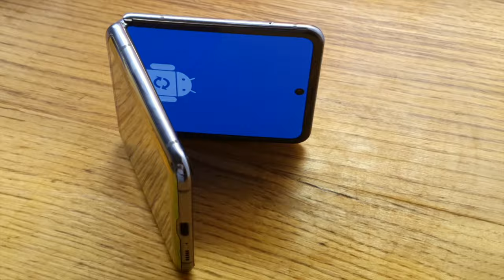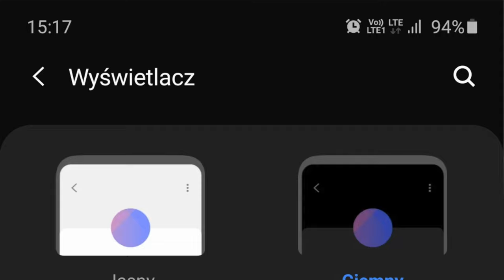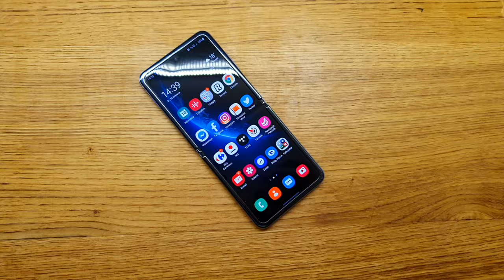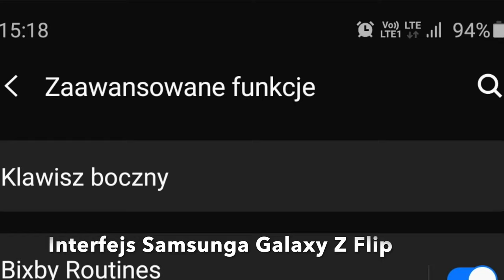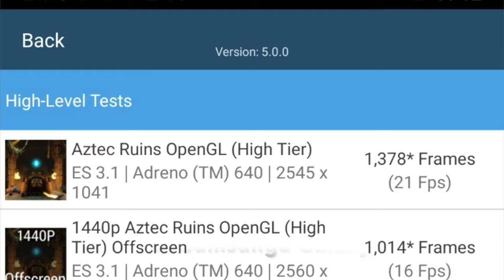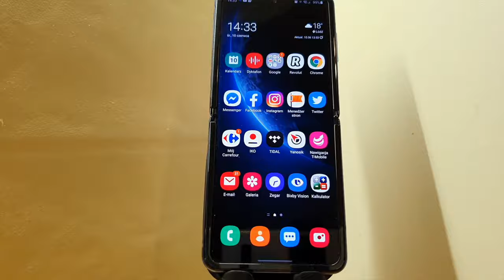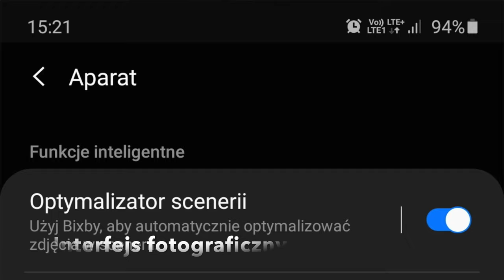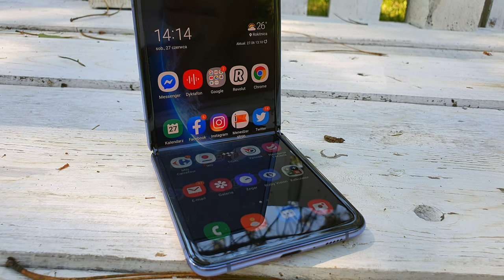Samsung Galaxy Z Flip - wideorecenzja mGSM.pl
Samsung Galaxy Z Flip jest konstrukcją na tyle specyficzną, że wymykającą się typowym ramom, w jakich zwykłem oceniać telefony. Ma parę niedociągnięć - ale jednocześnie okazał się zaskakująco solidny. Wygląda zjawiskowo, zjawiskowo działa, a do tego daje coś, czego nie doświadczyłem od lat - odgłos zamykanej klapki, wieńczący rozmowę telefoniczną. Składana obudowa sprawdza się w codziennej, nawet dość intensywnej eksploatacji, a wydajność urządzenia nie daje najmniejszych powodów do narzekania.

Co mi się nie podoba? Narzekam na brak minijacka, zbyt mały ekran zewnętrzny, brak gniazda na kartę pamięci i aparatu z teleobiektywem. Z większą wyrozumiałością podchodzę do braku wodoszczelności, bowiem został on wymuszony specyfiką konstrukcji. Są to jednak niedostatki, z jakimi da się żyć. Podobnie - ma się sprawa akumulatora.

Mógłby być większy, ale jeszcze niedawno cieszyliśmy się, gdy flagowy smartfon wytrzymywał cały dzień bez ładowania... Samsung Galaxy Z Flip nie jest smartfonem bez wad - ale wszystkie nikną w obliczu efektowności składanej obudowy, która przy okazji okazuje się całkiem praktyczna.

O cenie nawet nie próbuję wspominać. Choć smartfon jest na rynku od paru miesięcy, wciąż wynosi ona ponad 6 tysięcy złotych, co czyni ją nieco abstrakcyjną. Pozostaje liczyć na to, że kolejne składaki będą tańsze, a producenci stopniowo wyeliminują ich przypadłości. Samsung Galaxy Z Flip ma tylko jednego konkurenta na rynku - Motorolę Razr.

Kosztuje podobnie, ale ma słabsze możliwości fotograficzne, procesor, o braku miejsca na fizyczną kartę SIM nie wspominając. Motka przekonuje natomiast mniej widocznym pofalowaniem ekranu w miejscu zgięcia i większym wyświetlaczem zewnętrznym. To jednak za mało, by przekonać mnie w pełni. W tym wypadku - stawiam na Z Flipa, ale gdybym miał kupić sobie składany smartfon, chyba wybrałbym Galaxy Fold. Wolę mieć tablet o wymiarach smartfonu niż smartfon o wymiarach puderniczki. I chyba wiecie, co chcę powiedzieć...? Z Flipa polecam przede wszystkim piękniejszej części nabywców...